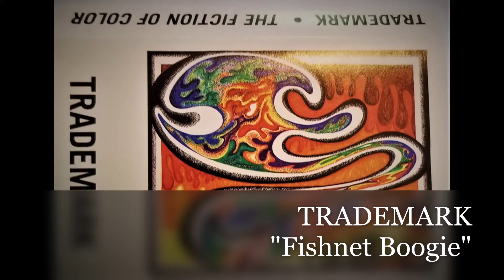Fishnet Boogie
Trademark original from 1994
written and performed by Richard Strickland and
Mark Magistrelli  (aka Tyrone Stomper .)
Cover Design by Donald E. Magistrelli (aka Dad)